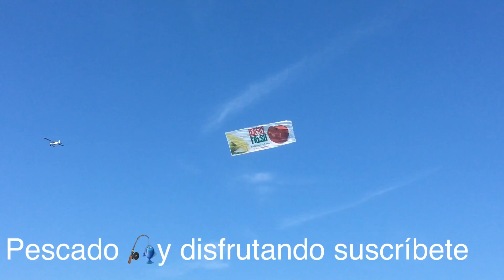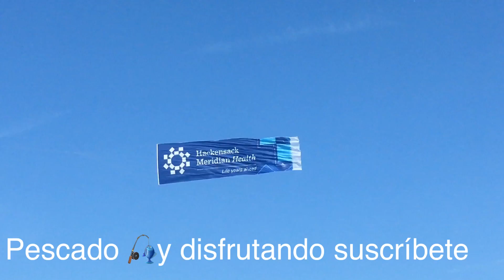Pescador super feliz por que atrapa un striped bass muy grande